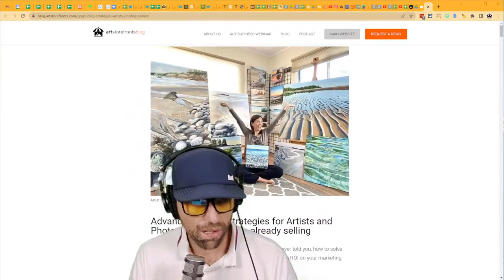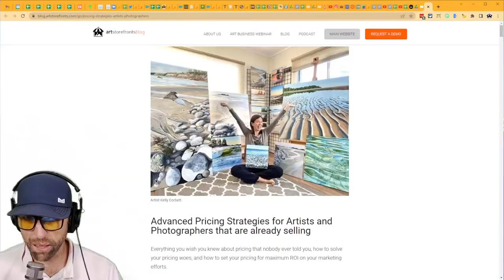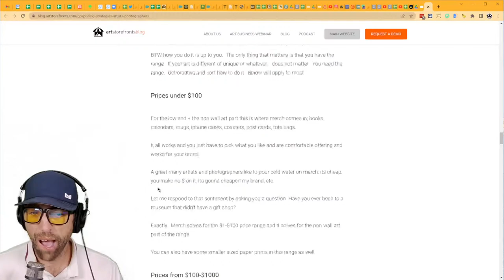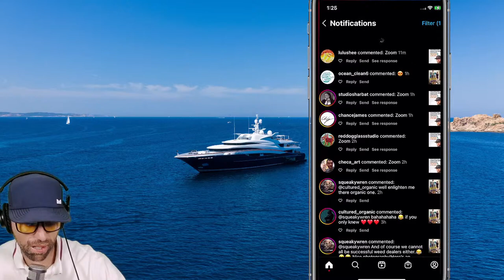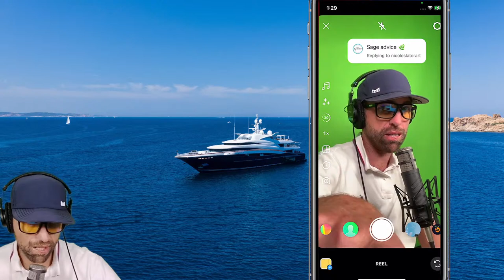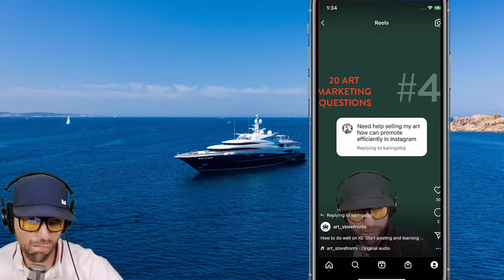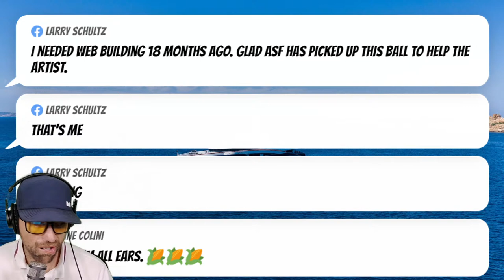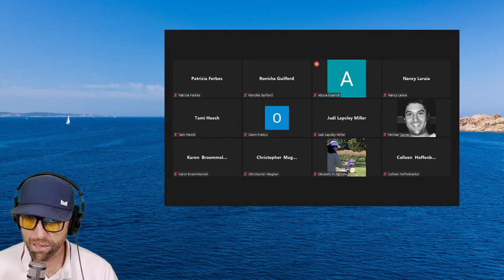How to turn buying questions into selling conversations; Stop wishing and start selling TODAY.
For more info about ASF